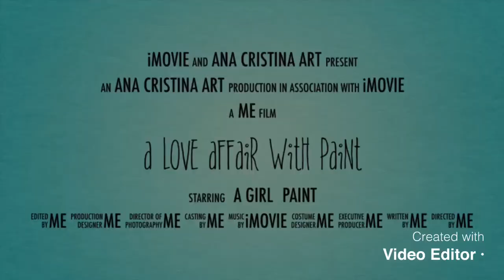A Love Affair With Paint!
I'm having a love affair with paint. Come with me and you’ll be in a world of pure imagination. Get lost in the process. Allow your muse to flow through you. Being in the moment and in the flow is the best feeling. Time lasts forever and there isn't a care in the world. There's so much to love, color, lines, shapes and the feeling gliding the paint on the page.